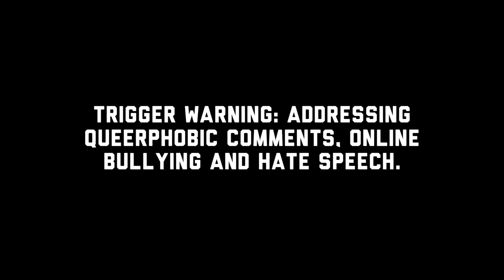I am gay, get over it 🏳️‍🌈 | Addressing queer phobic comments | GRWM | Pride month make up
Hello all. I am not that great with being able to express my points out in a clear way, I struggle with that while speaking about topics. This one is close to my heart and I had so much more to say, which I will in the coming vlogs. For those from the Queer community and allies who think I may have made some mistakes, do correct me. I am always happy to learn and unlearn.
For the rest of you, do watch my video and try to aware yourselves. My vlog has no space for queer phobic people and I will always try to make my channel a safe space for everyone watching.
Please read some of the resources that I am attaching below:
1. Nepal, the Beacon of LGBTQ+ Rights in Asia? Not Quite
2. The reality of transgender rights in Nepal
3. How visibility is changing the lives of LGBTIQ+ people in Nepal
4. Nepal might have made progress when it comes to queer rights but it still has a long way to go
5. The ABCs of L.G.B.T.Q.I.A.+
6. Here’s what a good LGBTQ ally looks like

Stay Home, Stay Safe and I hope while you do so, I can help in entertaining you guys via Youtube, Instagram and TikTok. Do follow me if you haven't already:
✰ FAQ ✰
➭ What is your name? Parakram Rana a.k.a Para Para Para
➭ What do you do? I am a Digital Content Creator but some people call me an Influencer. 🤷🏻‍♂️
➭ Where do you live? Due to the pandemic, I have been back home in Kathmandu, Nepal since March of 2020 and intend to stay here till things get better. After things get better, I will go back to Mumbai, India where I have been working for the past 5 years.
➭ What country are you a citizen of? Nepal
➭ What is your age? 26 years
➭ What is your ethnicity? Half Nepali and half Indian
➭ What is your Instagram? @ParakramRana
➭ What is your TikTok? @Para.Para.Para
➭ What is your Twitter? @ParakramRana
➭ What is your sexual orientation? I am 100% Gay
➭ What is your gender identity? Cisgender
➭ What equipments do you use? I use the Canon G7x Mark ii, Go Pro Hero Black 9 and my iPhone 11 Pro Max to shoot my videos.
➭ What application do you use to edit your videos? Adobe Premiere Pro